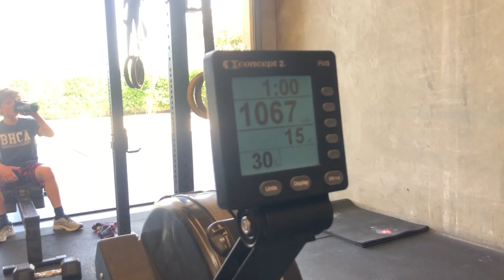2021 Crossfit AGOQ - Dawn Chapman - WOD 1